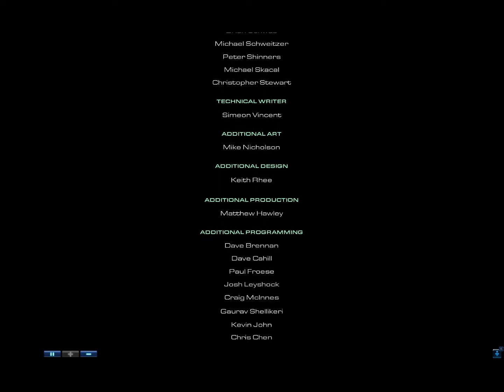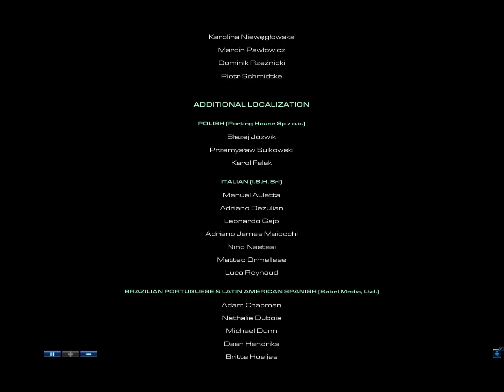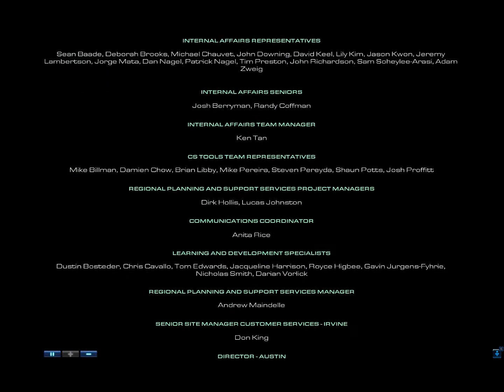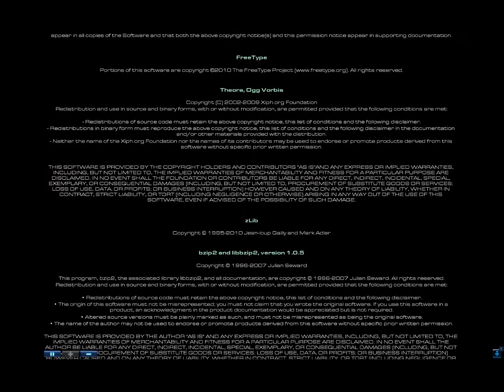Starcraft 2 - Wings of Liberty - Cinematic - The Showdown